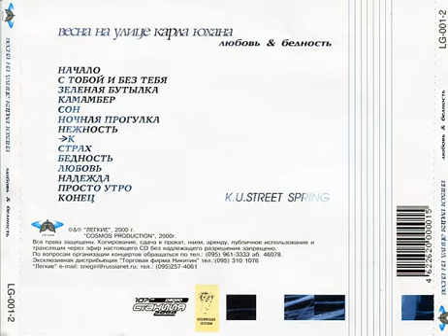Весна На Улице Карла Юхана ‎– Просто Утро